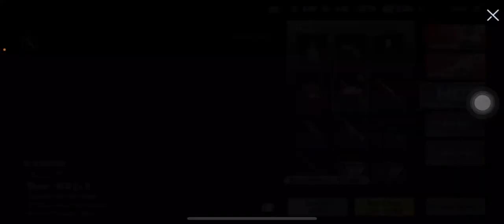OLD CLASSIC CREATE OPENING | 100K UC | 3XGAMBLER | BEFORE YOUTUBE | BABA OP HACKED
PUBG ID: 3xGAMBLER

• Note :- If you use a copyrighted work without permission , You may be voilating - Or "infringing" the Owner's right